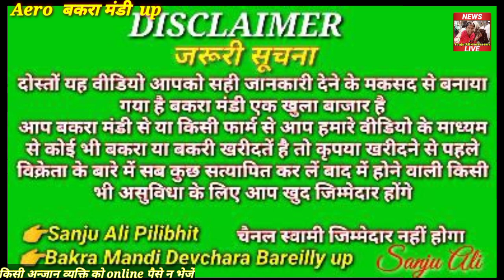19 जुलाई 2022 Aero bakra Mandi sirohi albari Ajmeri gujri शीशगढ़ बिलासपुर बकरा मंडी सबसे सस्ता बाजार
19 जुलाई 2022 Aero bakra Mandi sirohi albari Ajmeri gujri शीशगढ़ बिलासपुर बकरा मंडी सबसे सस्ता बाजार

bareilly bakra mandi india achet GR sirohi bakri jaswant nagar bakra mandi bareilly bakra mandi 2021 devchara bareilly bakra mandi 2021 mewati bakra pilibhit moradabad taharpur bakra mandi sultanpur bakra mandi 2021 up bakra mandi 2021 aliyechel